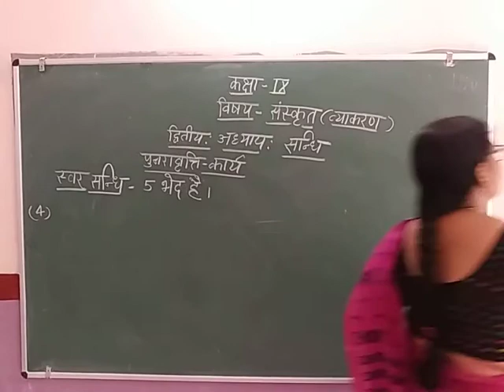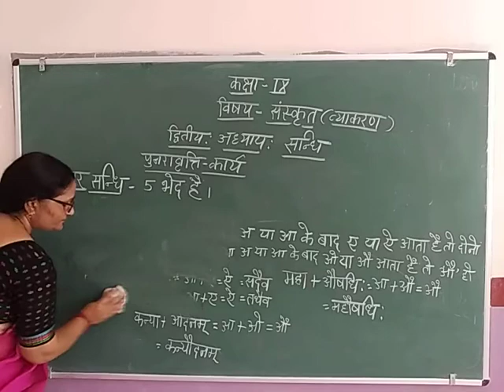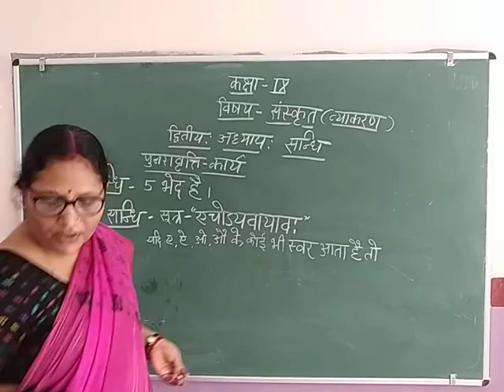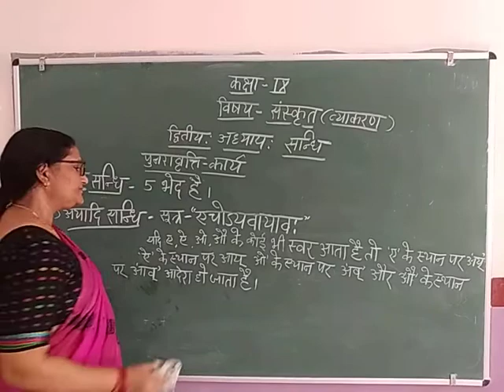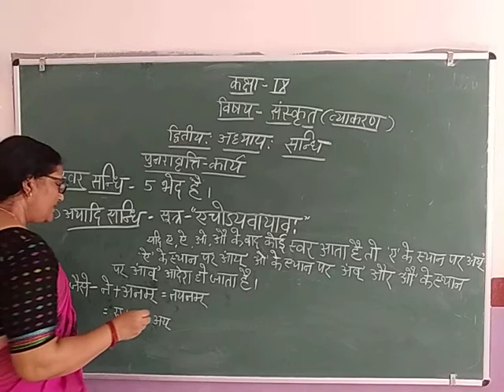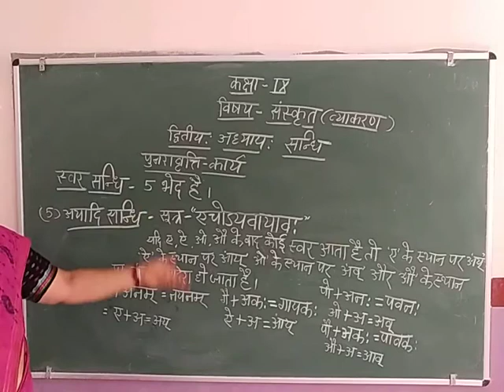Class-9 Sanskrit Chapter-5 सन्धि By Kusum Pandey